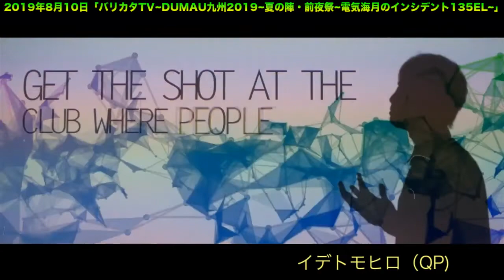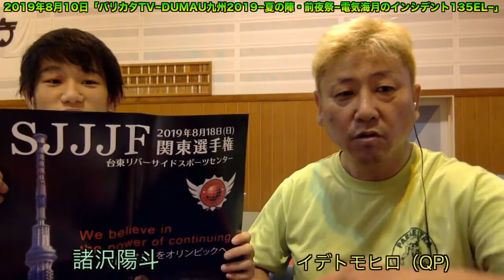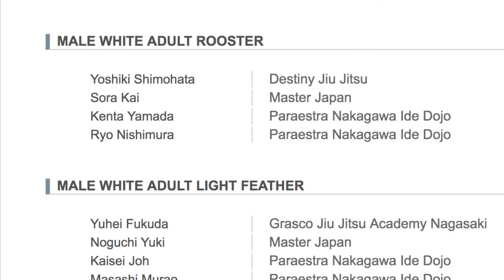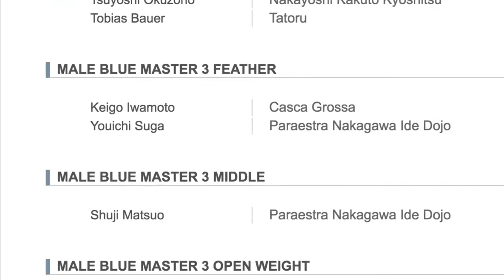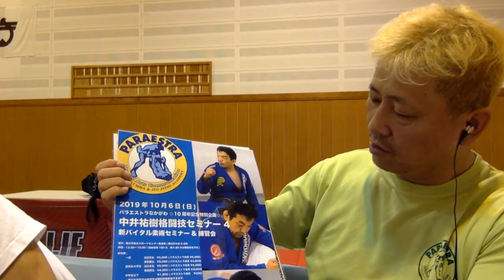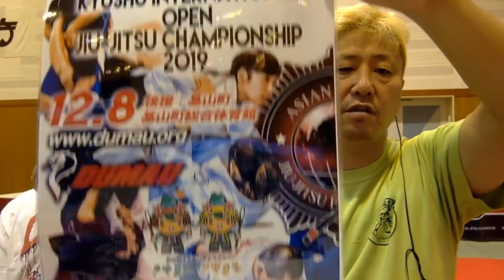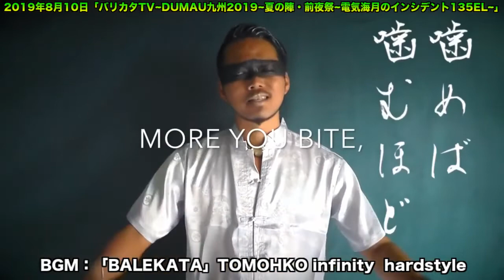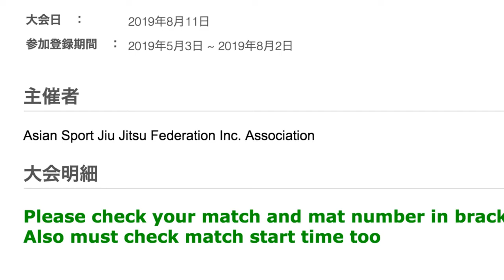「バリカタTV135LE~DUMAU九州2019夏の陣･前夜祭~」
基山総合体育館から
MC:QP　ゲスト：諸澤陽斗(オーバーリミット札幌）